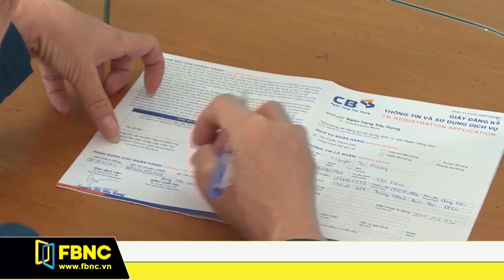Tiếp tục thúc đẩy thanh toán không dùng tiền mặt | FBNC